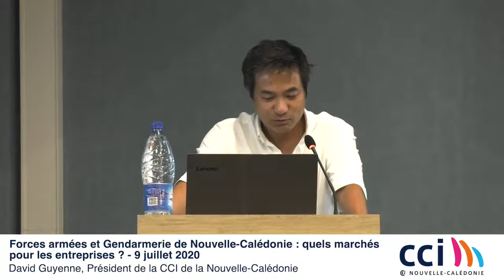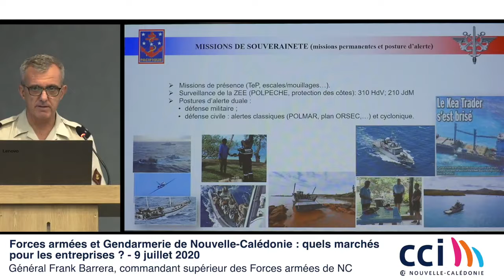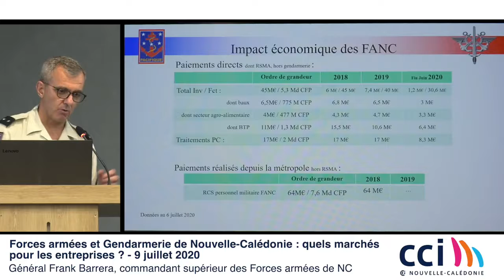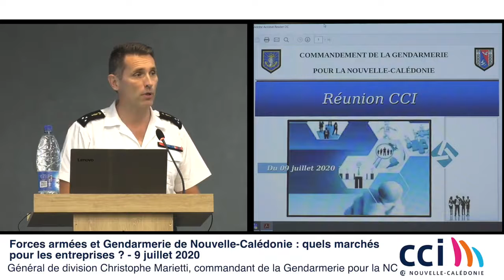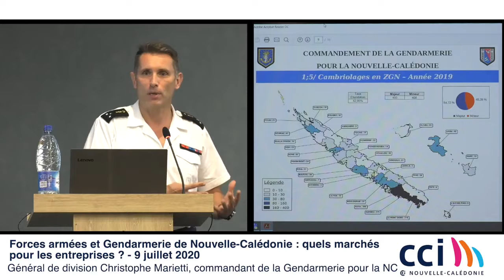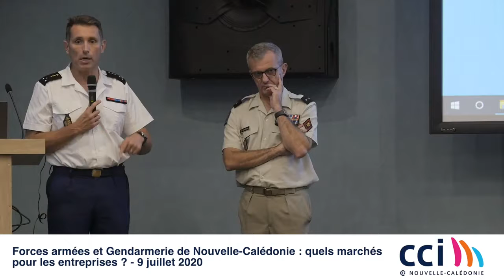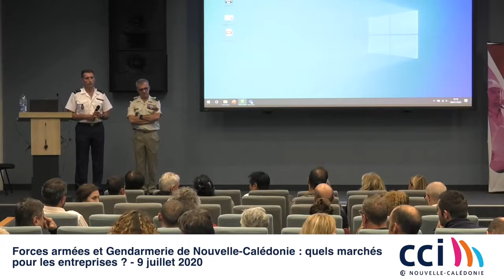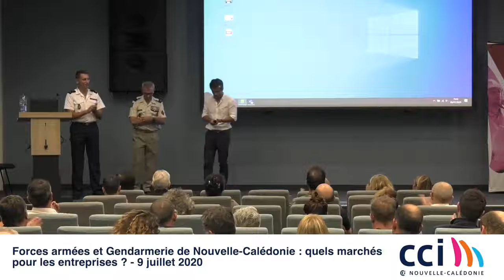Forces armées et Gendarmerie de Nouvelle-Calédonie : quels marchés pour les entreprises ?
Le rendez-vous de l’économie a pour objectif d’apporter un éclairage sur le poids économique que représentent les Forces armées de Nouvelle-Calédonie et la Gendarmerie de Nouvelle-Calédonie.